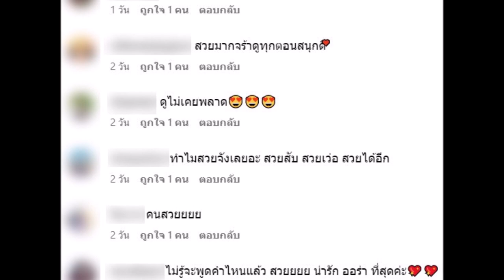โบว์ เมลดา สวย เ ซ็ ก ซี่ ในลุคเสื้อสายเดี่ยวลูกไม้สีขาว